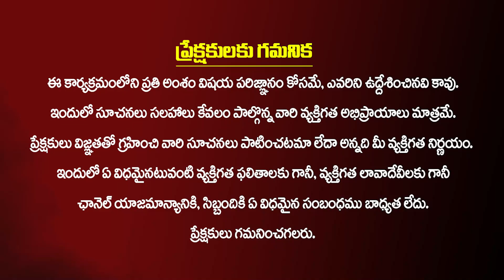ఉన్న ఫలంగా ధనవంతుడిగా మారాలంటే ఒక్కసారి చేసి చూడండి..! How To Become rich | Money | Subhash sharma